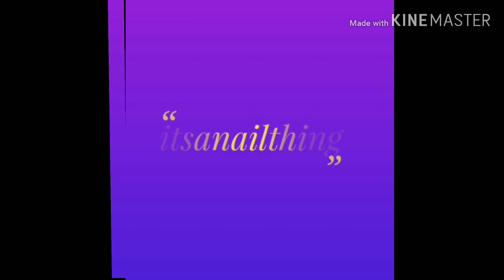Swatches for Sugar and Cream Acrylics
Glitter acrylics,sugarandcream,acrylic,swatches